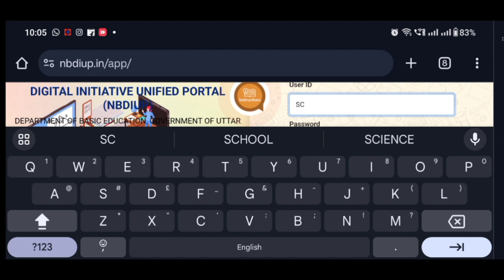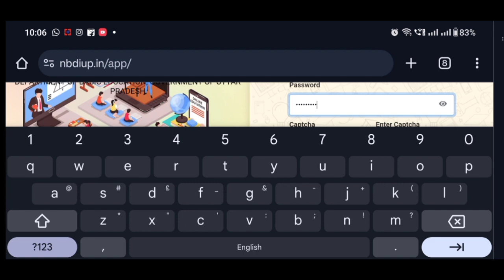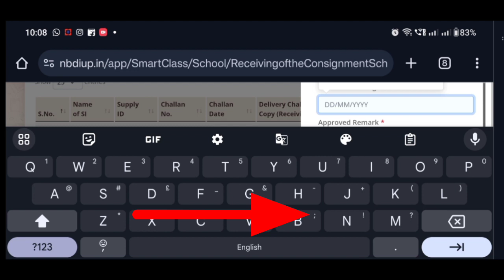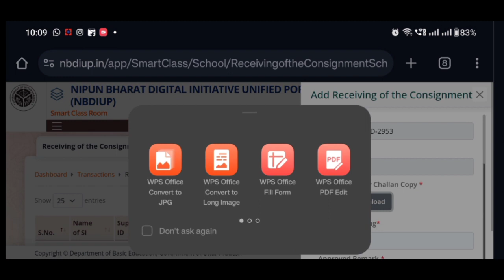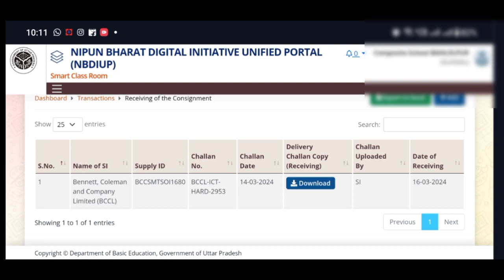nbdiup site readiness | Smart class chalan kaise update kare | Ict labs smart claas | Nep 2020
up the primary teacher tablet,
yogi modi wala free tablet format kaise kare, primary teacher tablet, password kaise nikalen,
up free tablet unboxing,
password,
 up govt free tablet unboxing,
 invalid user id and password,
 recover the application password,
aadhar app,
 biometric tablet for teachers,
 how to reset dib application username and password, up free tablet,
 primary teacher biometric tablet